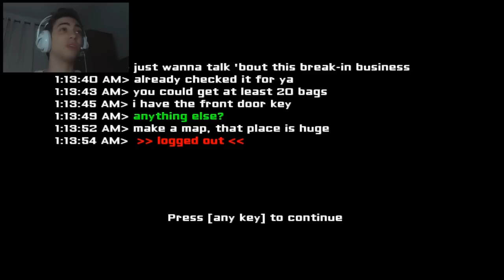Eyes: The Horror Game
Sou um bandido e devo roubar 20 sacos de dinheiro. Mas não estou sozinho, há olhos à espreita...